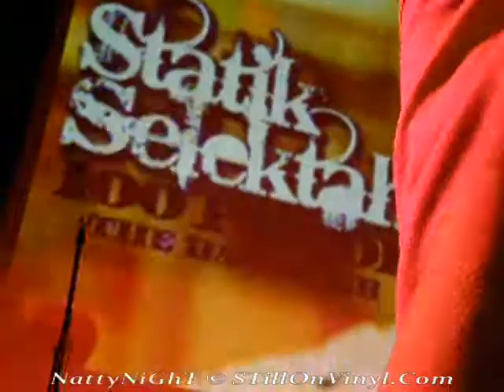Smif N Wessun - Bucktown @ Statik Selektah 100 Proof Release, SOB's, NYC, 2/3/10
Smif N Wessun Performing Bucktown @ Statik Selektah 100 Proof Album Release Show at SOB's in New York City on February 3rd, 2010.